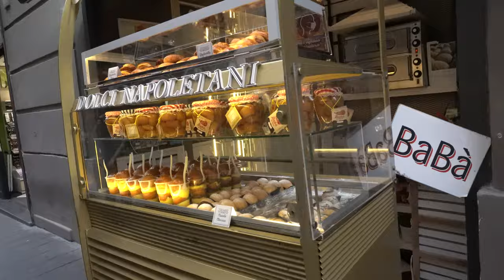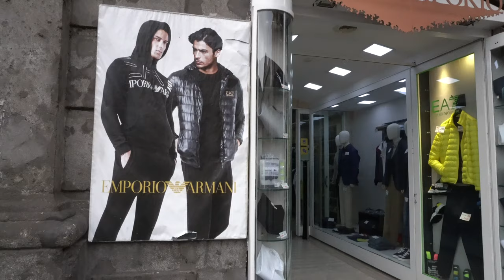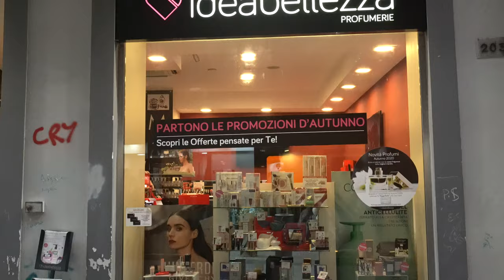Shopping in Italy Naples 2021 - Napoli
Music Eros Ramazzotti - Angelo Disteso al Sole
            Eros Ramazzotti - Parla Con Me